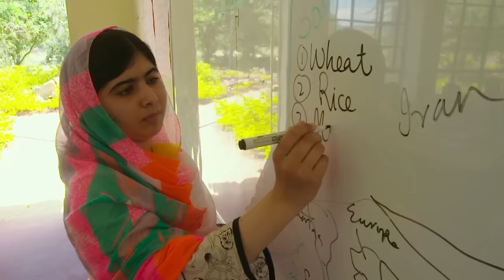Meet the man behind the new Malala documentary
Global Citizen sat down with Oscar-winning documentary filmmaker Davis Guggenheim to talk about his latest film, "He Named Me Malala," about everyone's favorite girls' education advocate, Malala!